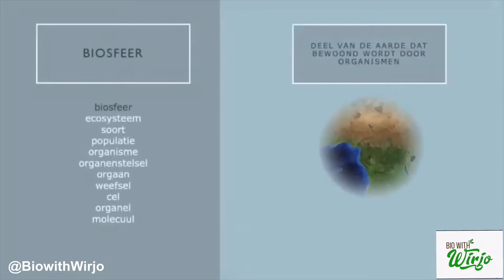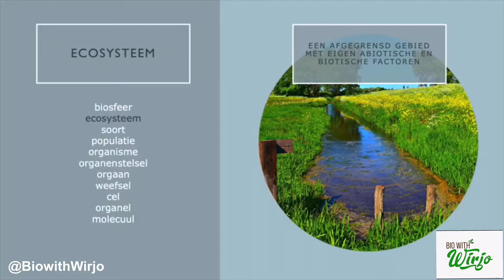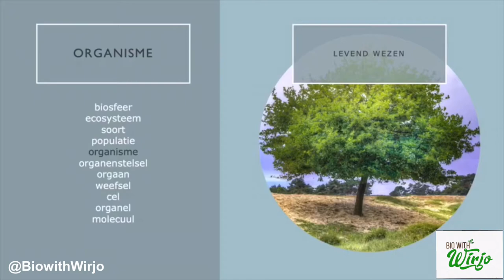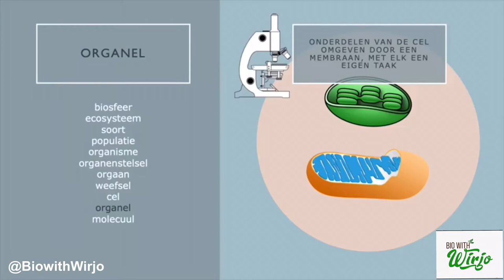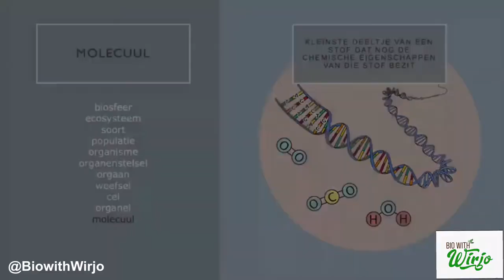Organisatieniveaus - Wat houden de biologische begrippen in?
Biologie is de leer van het leven, waarbij wij op verschillende niveaus kunnen kijken naar het leven. Deze niveau noemen wij de organisatieniveaus. Biologen hebben een enorm groot onderzoeksgebied wat weer onderverdeeld is in verschillende andere niveaus.

De begrippen die in die in deze video wordt uitgelegd zijn: biosfeer, ecosysteem, populatie, soort, individu, organisme, organenstelsel, orgaan, weefsel, cel, organellen en molecuul.